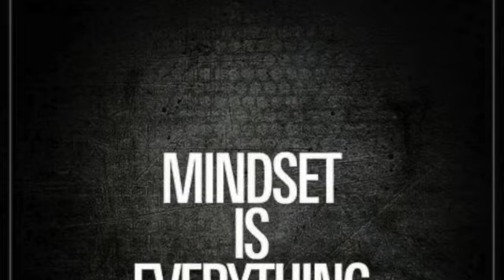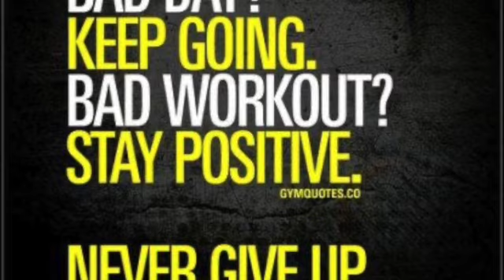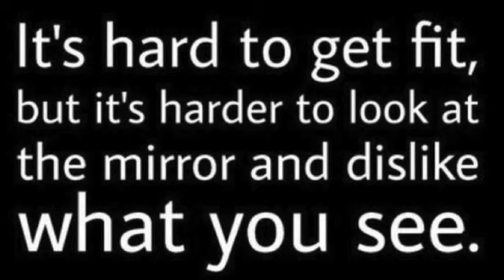Transform your Abs with Mya's Ball Transfer Sit-Ups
In this video, I'll show you how to transform your abs with my ball transfer sit-ups. These sit-ups will help tone and tighten your abs.

If you're looking to tone and tighten your abs, then give these ball transfer sit-ups a try!